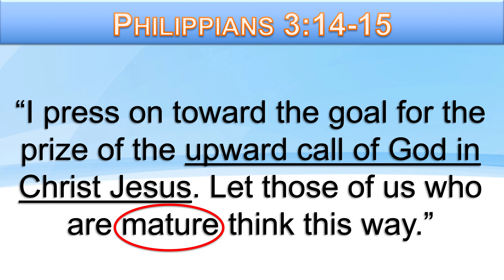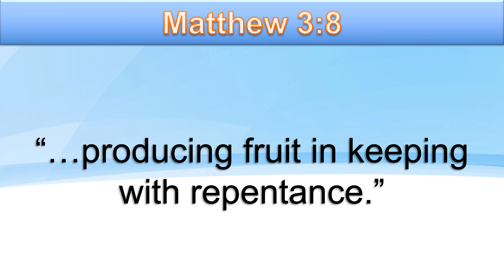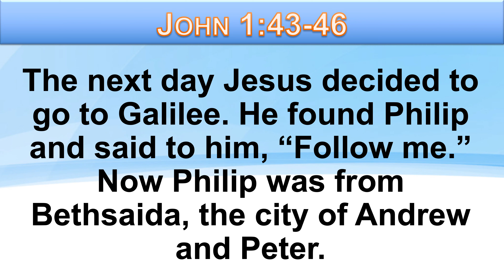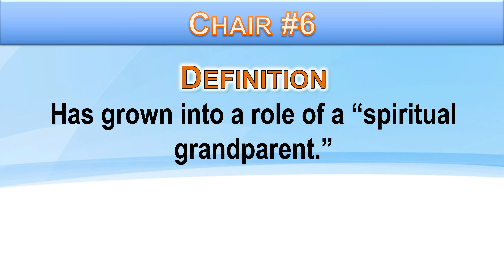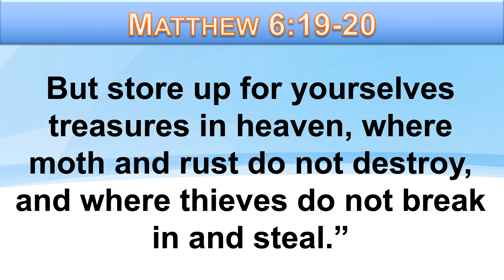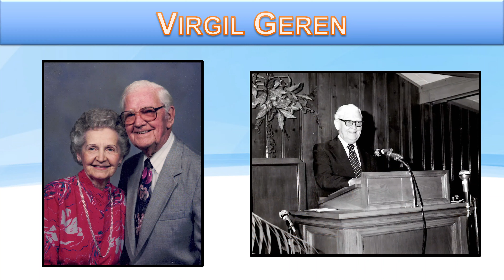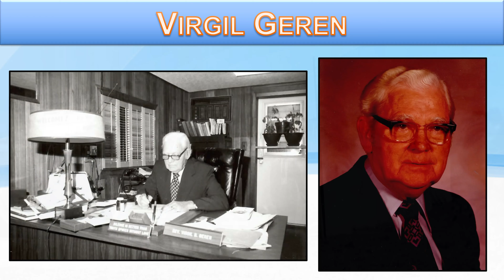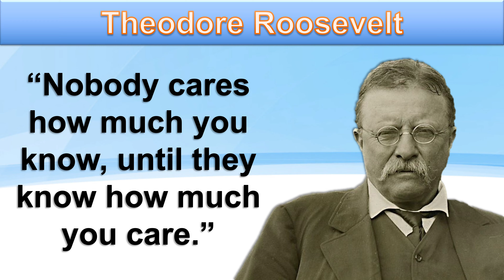"The Six Chairs of Spiritual Maturity" (WEEK 3) - Sermon Only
How does God appraise someone's spiritual progress? Just as there are stages of physical and cognitive development that mark a newborn baby's growth progress, so too does God's Word define stages of spiritual maturity that mark the progress of a person's spiritual condition. From the spiritually blind, to the mature spiritual leader, every man, woman and child is seated in one of six "chairs" of spiritual development. Follow along with us as we trace the Bible's explanation of the six different stages, "chairs," of spiritual maturity.